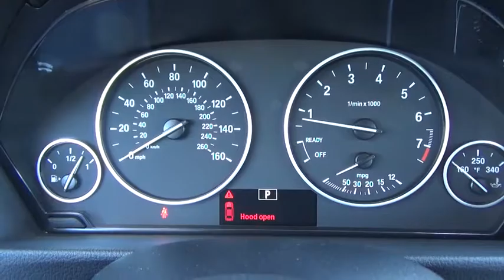2018 BMW 3 Series Walk-Around Huntington, Suffolk County, Nassau County, Long Island, NY BL2998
2018 BMW 3 Series 320i xDrive - Stock#: BL2998 - VIN#: WBA8A3C58JA488535

Habberstad BMW
945 East Jericho Turnpike

This BMW 3 Series has a strong Intercooled Turbo Premium Unleaded I-4 2.0 L/122 engine powering this Automatic transmission. Window Grid Diversity Antenna, Wheels: 17 x 7.5 Light Alloy V-Spoke (Style 395), Wheels w/Silver Accents.*These Packages Will Make Your BMW 3 Series 320i xDrive the Envy of Onlookers*Valet Function, Trunk Rear Cargo Access, Trip Computer, Transmission: 8-Speed Automatic w/STEPTRONIC, Transmission w/Driver Selectable Mode, Tracker System, Tires: P225/50R17 All-Season Runflat, Tire Specific Low Tire Pressure Warning, Tailgate/Rear Door Lock Included w/Power Door Locks, Systems Monitor, Strut Front Suspension w/Coil Springs, Streaming Audio, Speed Sensitive Rain Detecting Variable Intermittent Wipers w/Heated Jets, Smart Device Integration, Single Stainless Steel Exhaust w/Dark Chrome Tailpipe Finisher.